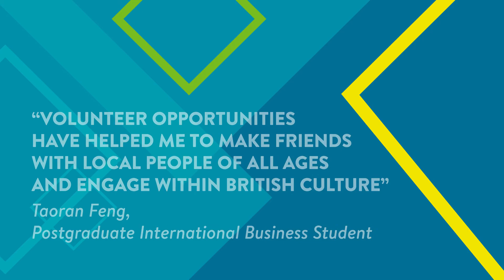Proactively Supporting Students